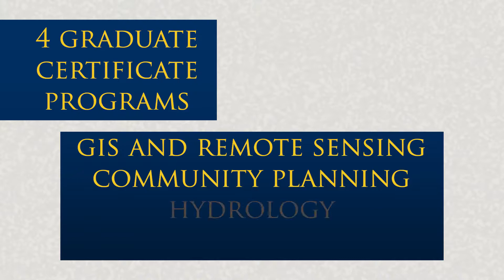Intro to M.E.S.M., Part I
The Masters of Environmental Science and Management (MESM) is an interdisciplinary, interdepartmental Masters Degree program within URI’s College of the Environment and Life Sciences (CELS) that is focused on building expertise for working professionals.